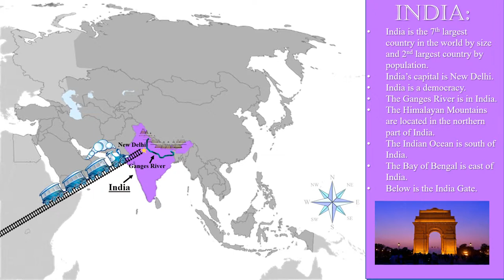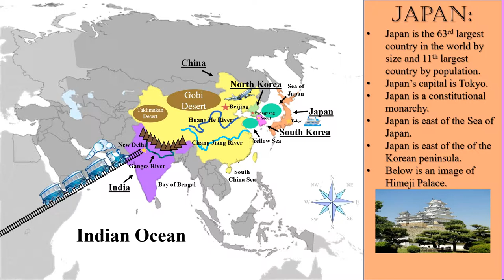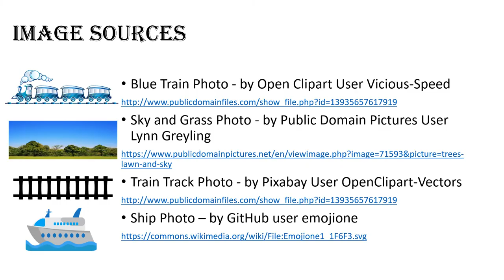The Asia Express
Venya and Rasa take you on a tour of political and physical features in  Southern and Eastern Asia.

Aligned with Georgia Standards for Excellence SS7G9 and SS7CG4.